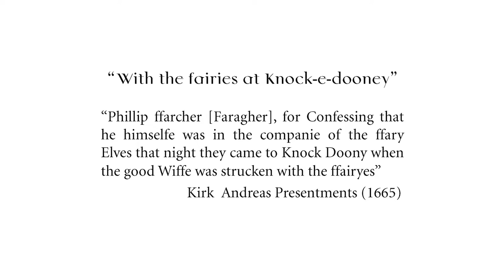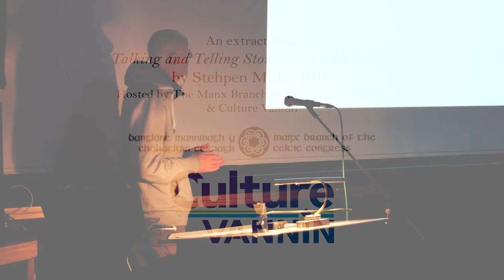The earliest mention of the fairies in the Isle of Man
The earliest known mention of the fairies in the Isle of Man is much earlier than many might expect, and from a rather strange source...
Stephen Miller here explains the story from Andreas in 1665 and makes an interesting observation about what it tells us about fairy beliefs in the Island at that time...

This is an extract from the talk, 'Talking and Telling Stories about the Fairies' by Stephen Miller RBV.

This recording was produced by Culture Vannin in 2022.